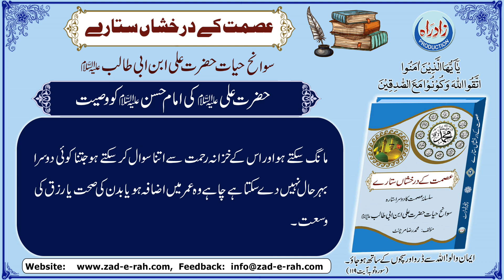Sawanih Hazrat Ali (A.S.) | Episode 55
قسط 55
حضرت علی کی امام حسن کو وصیت
مؤلف: محمد رضا مرچنٹ
اردو آواز: محسن شہید مرزا
عربی آواز: مولانا رضا علی عابدی